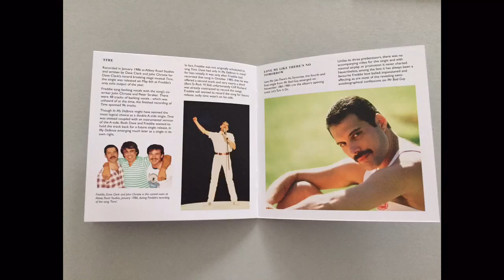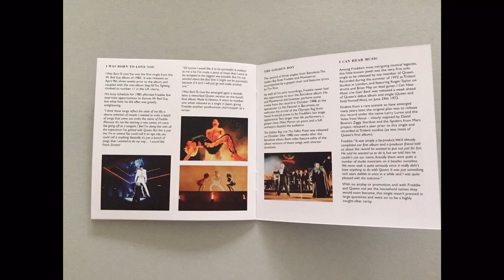Freddie Mercury - Messenger Of The Gods: The Singles Collection - (2CD Unboxing)